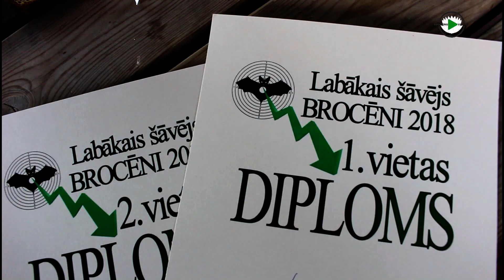Lauku sēta ''Puteņi''